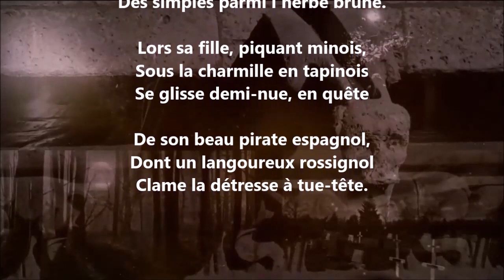Fantoches - Paul Verlaine lu par Yvon Jean